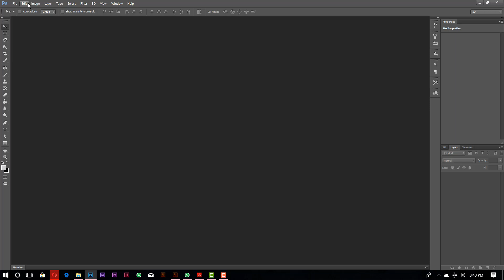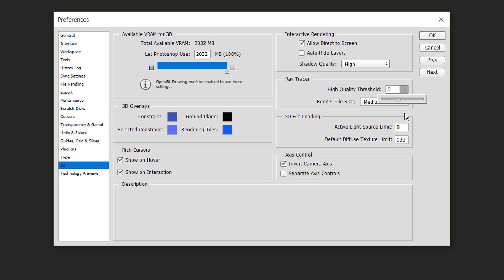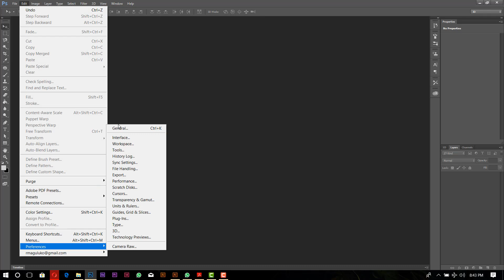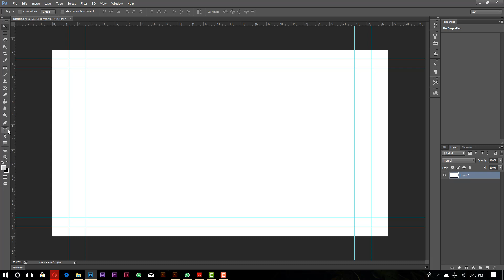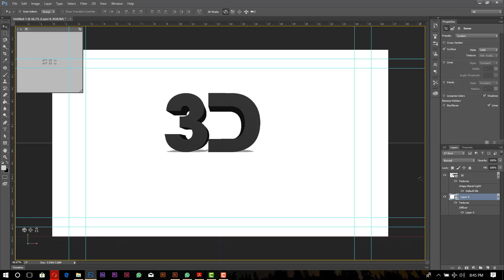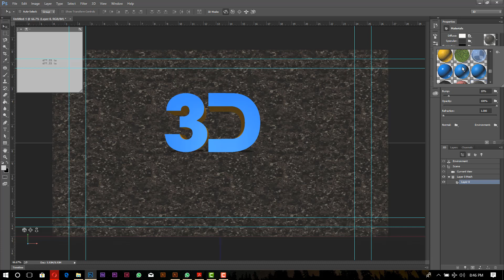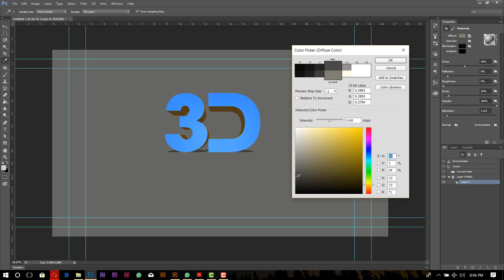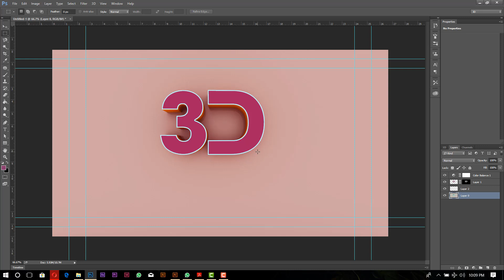Jinsi ya kutumia Sehemu ya 3D ndani ya Photoshop CC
Video hii inafundisha jinsi gani tunavyoweza kutumia 3d panel ndani ya Adobe Photoshop ili kubadili layer za kawaida kuwa za 3D
Natumaini utajifunza kitu muhimu sana kitakachokusaidia zaidi katika safari yako ya kujifunza kutitumia Photoshop CC